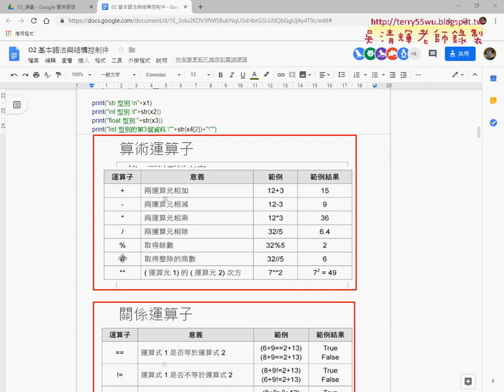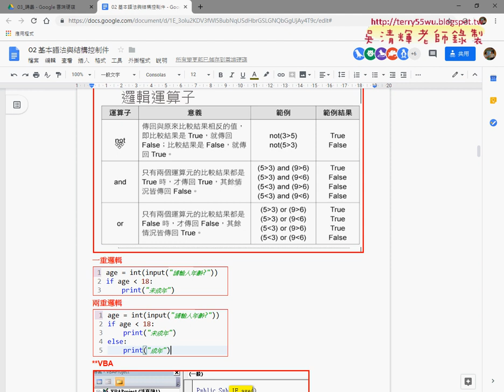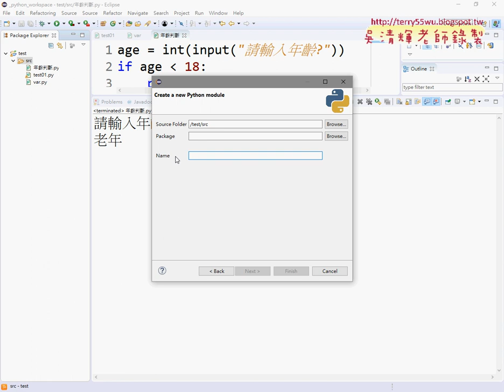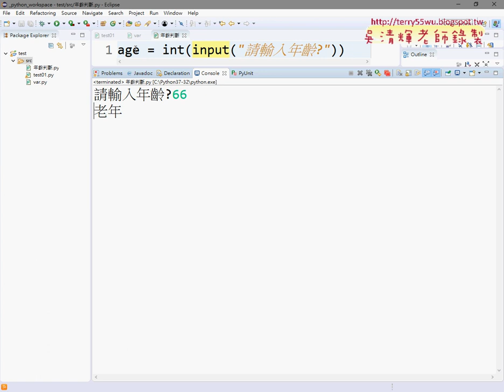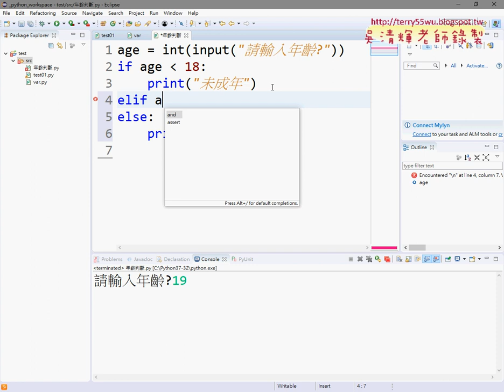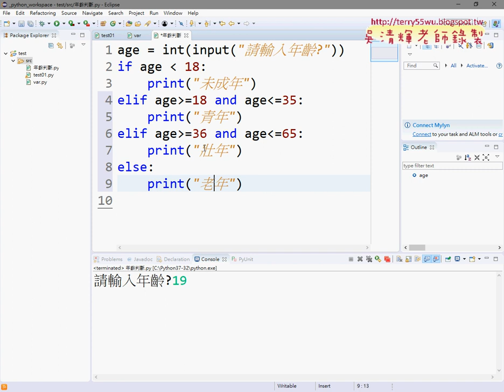07 邏輯判斷與年齡判斷說明